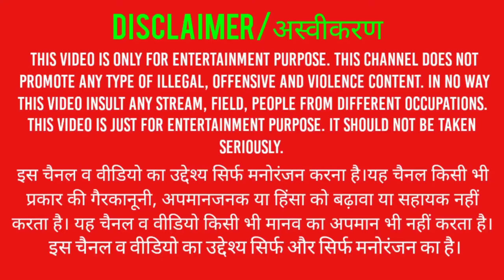Rogue Heist- let's try Brawl mode